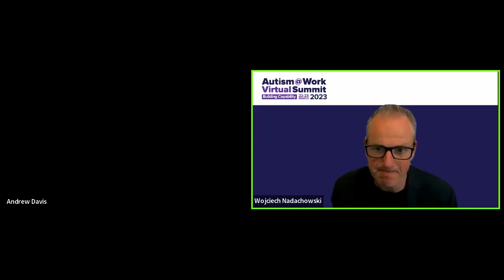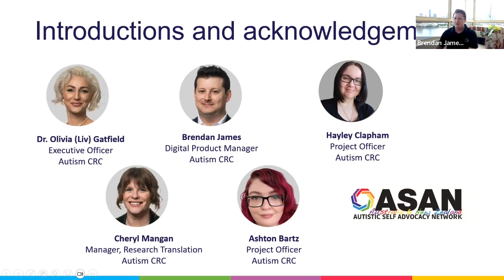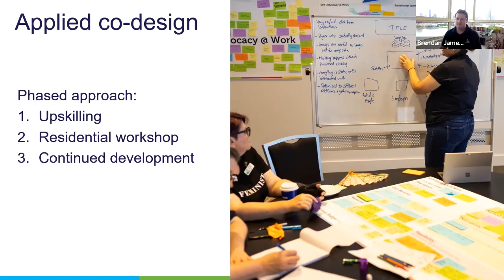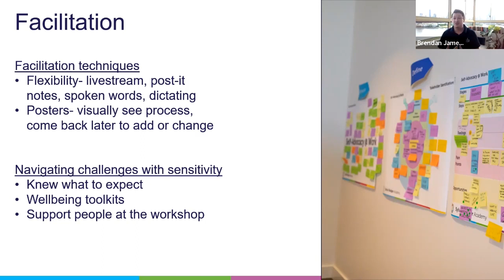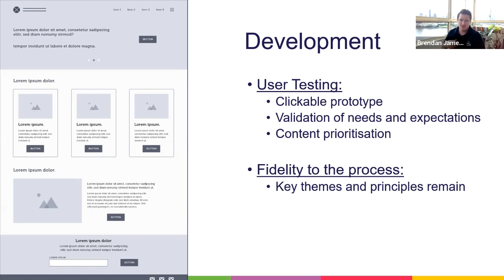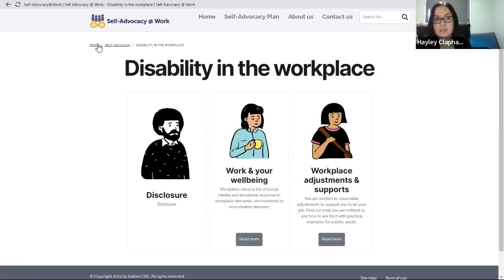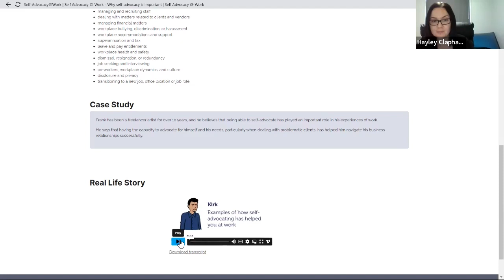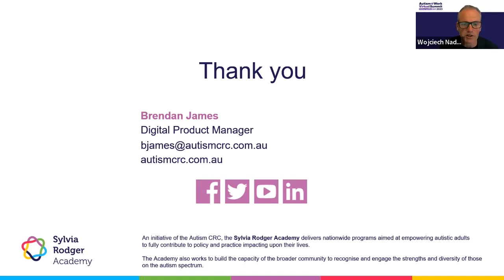Presentation: Self-Advocacy@Work website | Autism@Work 2023 Virtual Summit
In this 16-session series, Autism@Work Virtual Summit panellists discuss a range of work-related topics affecting autistic people and the autism community from mental health to self-advocacy.

Hosted by CEO Andrew Davis from Autism CRC, this session features:
• Brendan James – Digital Product Manager at Autism CRC
• Hayley Clapham – Project Officer at Autism CRC

Learn about the launch of the Self-Advocacy@Work website, its key features and the co-design process that was undertaken in its development and delivery.

Autism CRC ‘s Self-Advocacy@Work website helps autistic people navigate the world of employment, while building their capacity to understand their workplace rights and develop self-advocacy skills.

Employers and service providers will also benefit from this resource created by and for the autistic community.